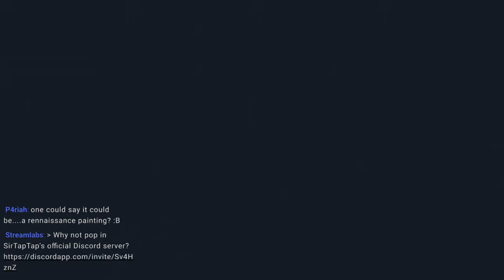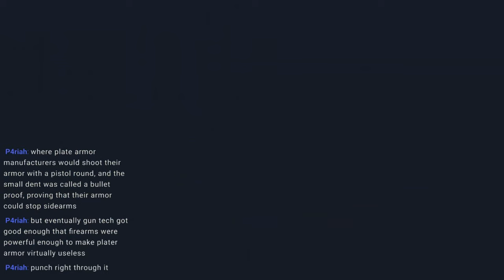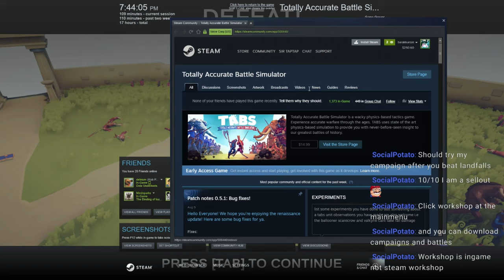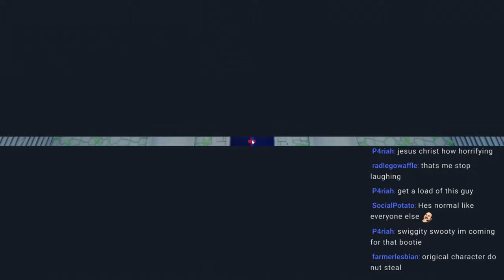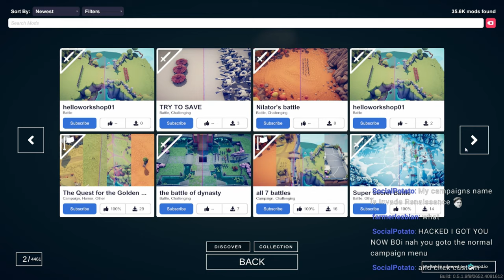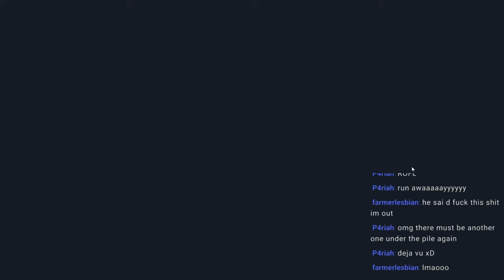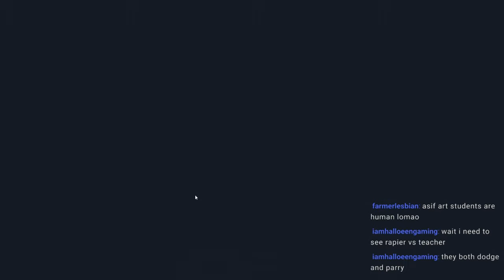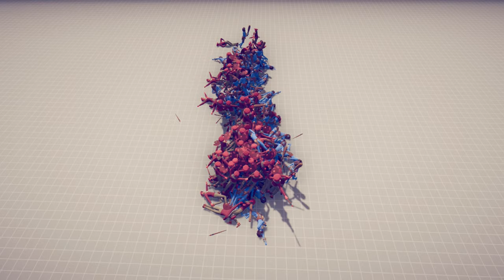Let's Play Totally Accurate Battle Simulator (4) | Early Access | Renaissance Faction!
Zelda Plays Totally Accurate Battle Simulator (TABs) for PC, Early Access